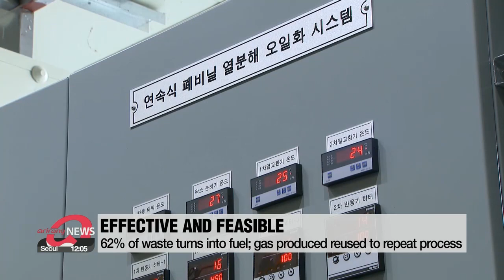S. Korean researchers develop process which converts plastic bags to high-quality fuel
폐비닐로 기름 생산한다...경제성도 확보

Researchers in South Korea have come up with a way to eliminate a huge amount of pollution... by turning plastic bags back into oil... for use as fuel.
They say the recycled bags, by weight, can be converted to fuel at a rate of 62 percent.
Plastic bags,... disposable and convenient, are used in our everyday lives.
However, most are thrown away after being used once,… and when it becomes waste, it takes hundreds of years to decompose.… threatening life both on land and in the sea.
In South Korea, researchers from the Korea Institute of Energy Research have developed a process to fight against plastic pollution,… by converting plastic bags into high-quality fuel.
Using a process called pyrolysis,… the plastic waste is cut into small pieces, and heated at extremely high temperatures of 400 to 500 degrees Celsius.
This procedure converts the waste back to oil,… the original substance used to make plastic bags.
Of the recycled waste, 62-percent can be reused.
For instance, if one ton of plastic bags is processed,… the machine will produce 620 liters of oil, which can be immediately sold.
The plastic bags can be used without the need to be cleaned or washed beforehand.
The technique is also economically feasible as the gas produced from the process can be used to provide the heat required for the machine.
"This is the first technology developed in South Korea which continuously produces oil by inputting waste plastic bags. It's a continuous process, so it is possible to secure economic feasibility by increasing the scale."
The researchers are aiming to scale up the process to dispose of 2 tons of plastic bags a day this year, and up to 10 tons per day starting 2022.

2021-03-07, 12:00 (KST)